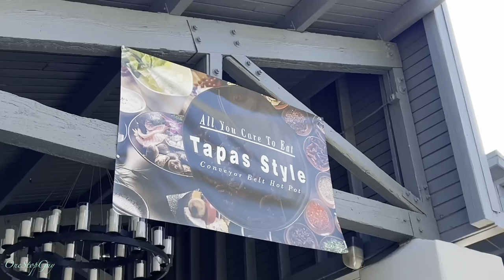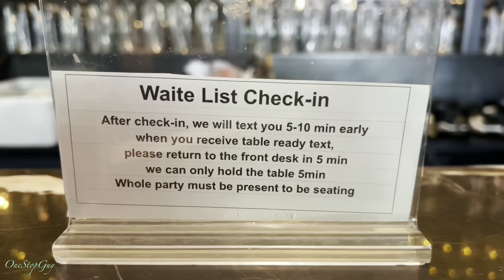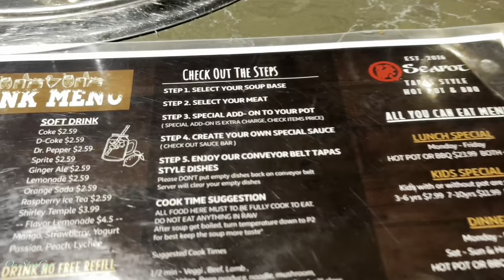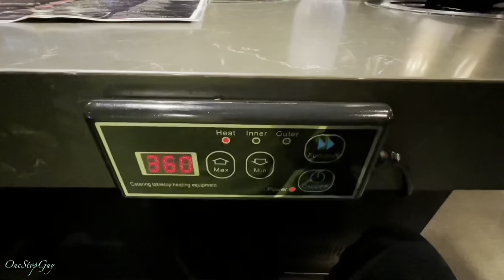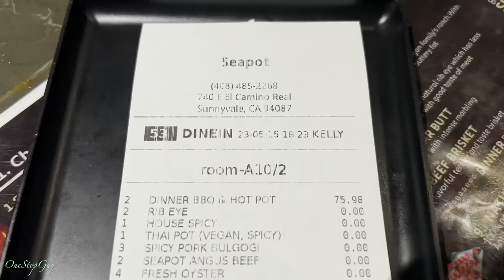ALL YOU CAN EAT CRAB SEAFOOD HOT POT & BBQ BUFFET @ SEAPOT HOT POT IN SUNNYVALE CA BAY AREA!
Address: 740 E El Camino Real Sunnyvale, CA 94087 (OneStopGuy Ratings: 7.5/10)